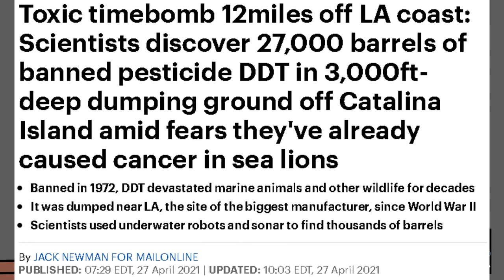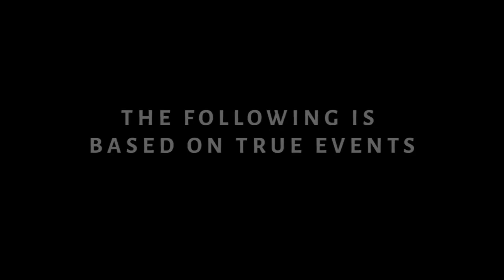Environmental Disaster off Coast of California. DDT Dumping Ground Destroying Marine Animals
Environmental Disaster off Coast of California. DDT Dumping Ground Destroying Marine Animals and Other Wildlife for Decades.

Dum Dum

✭ Captioning ✭
News broadcaster Dum Dum, “Hi, I'm your host Dum Dum and welcome to the Dum Dum News Channel. In today's news we'll be covering Environmental Disaster off Coast of California. DDT Dumping Ground Destroying Marine Animals and Other Wildlife for Decades."